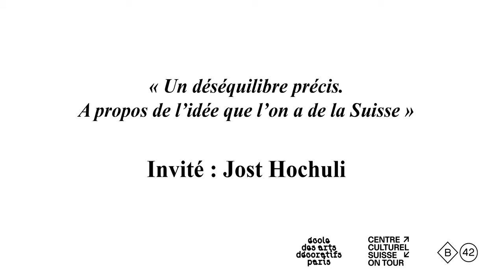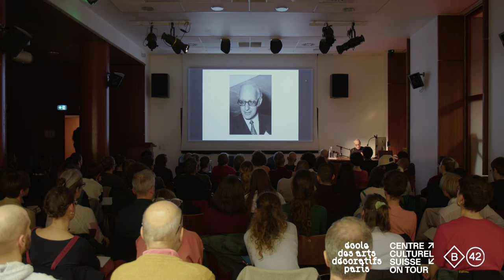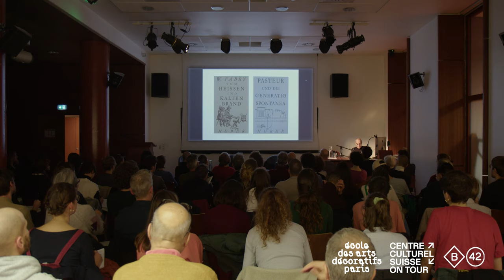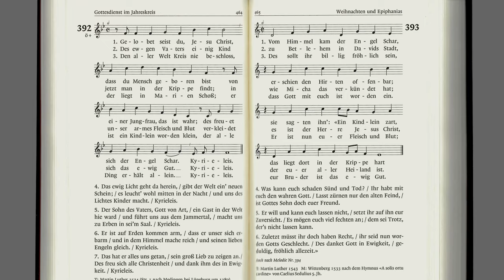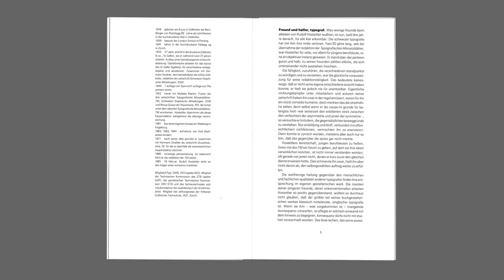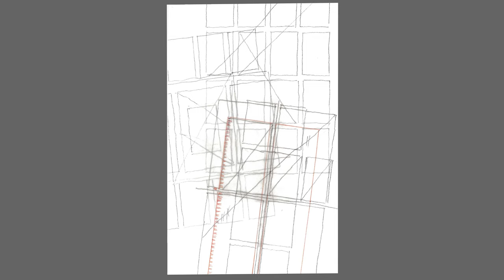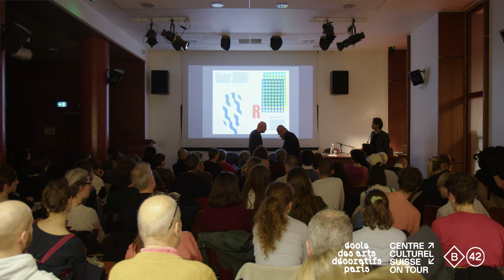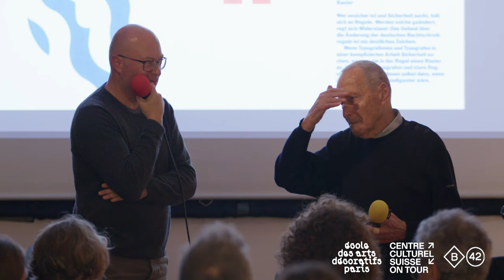Conférence graphisme : Jost Hochuli (15.11.22)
Conférence de Jost Hochuli dans le cadre du cycle de rencontres "Un déséquilibre précis" porté par l'Ecole des Arts Décoratifs et le Centre culturel suisse sur une proposition d'André Baldinger et Philippe Millot. La venue de Jost Hochuli est organisée en partenariat avec les éditions B42.

Jost Hochuli, né le 8 juin 1933 dans la ville de Saint-Gall, est un graphiste suisse principalement connu pour ses créations de livres insolites. Il entre d’abord à l’imprimerie Zollikofer où il travaille comme assistant de Rudolf Hostettler (rédacteur des Typografische Monatsblätter, TM), puis de 1955 à 1958 comme apprenti compositeur. Pendant cette période, il suit à la Kunstgewerbeschule Zürich (aujourd’hui ZHdK) un cours d’écriture et de lettrage avec Walter Käch (qui a également enseigné à Emil Ruder et Adrian Frutiger). En 1959 Jost Hochuli s’installe à son compte à Saint-Gall. En 1979, il a cofondé la VGS Verlagsgemeinschaft (aujourd’hui Verlagsgenossenschaft) de Saint-Gall, dont il a été le président jusqu’en 2004, et qu’il a dirigée en tant que rédacteur et concepteur jusqu’en 2011.

Jost Hochuli est devenu un auteur largement publié avec de nombreux livres traduits dans de nombreuses langues (Le détail en typographie dans 17 langues jusqu’à présent). Son travail a été exposé dans le monde entier. Pendant près de 30 ans, il a été professeur (un jour par semaine), d’abord à Zurich puis à Saint-Gall, et depuis une dizaine d’années, il est connu pour ses ateliers de conception de livres dans différents endroits en Europe.